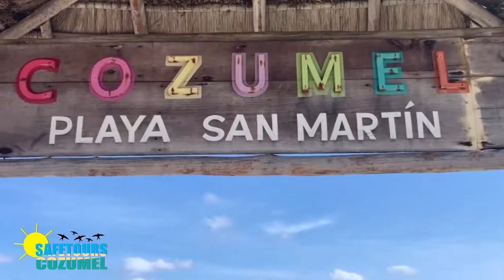Private Island Tour at Cozumel Starting Playa Del Carmen | Safe Tours Cozumel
Currently on Playa del Carmen and want to visit Cozumel stress-free? then "Private Island Tour at Cozumel Starting Playa Del Carmen" is the best option for you.

Travel around the island with a knowledgeable guide and visit the places you wish, is as we like to say; Your Day, Your Way.